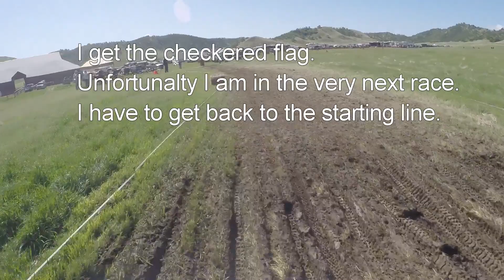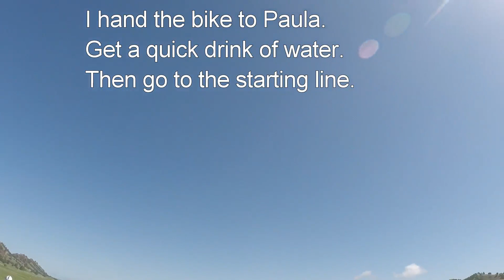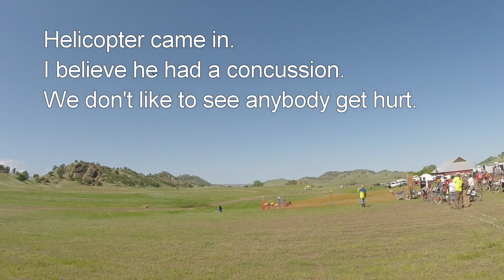AHRMA Chrome Burrows Ranch May 6 7 2018 Vintage MX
AHRMA National Vintage Moto Cross